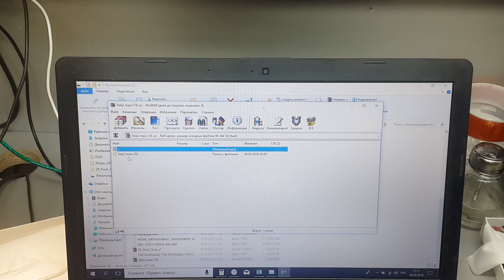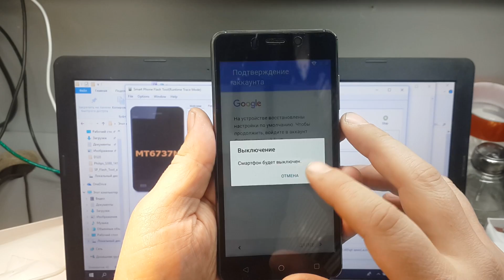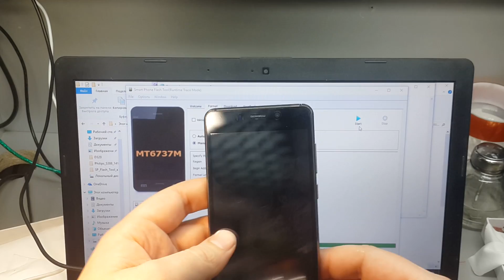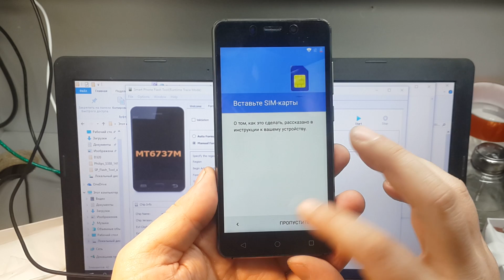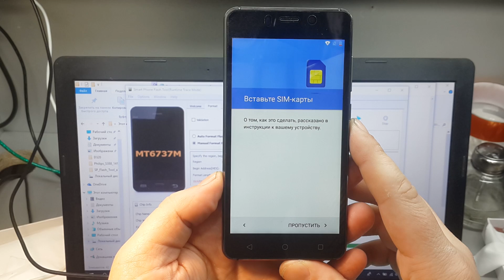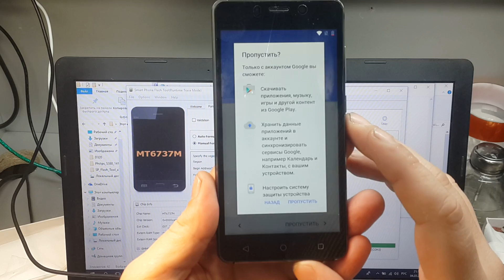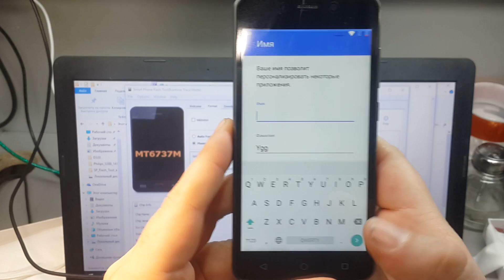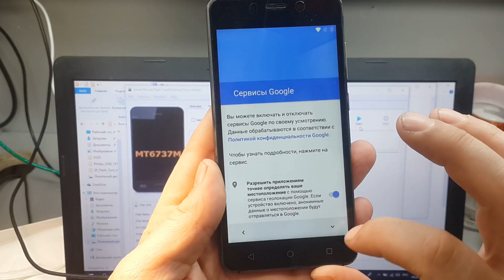Смартфон Tele2 Maxi LTE Сброс аккаунта гугл. FRP!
Отблагодарить рублем:-)
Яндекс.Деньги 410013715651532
Спасибо!
Решение проблемы с google аккаунтом после сброса Если смартфон пишет: Подтверждение аккаунта Google, На устройстве восстановлены настройки по умолчанию. Чтобы продолжить, войдите в аккаунт google.